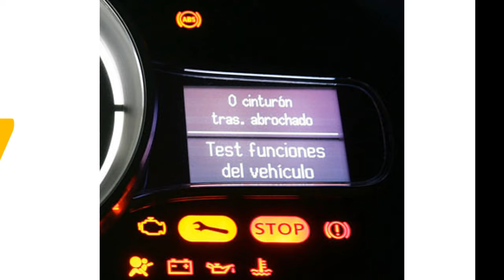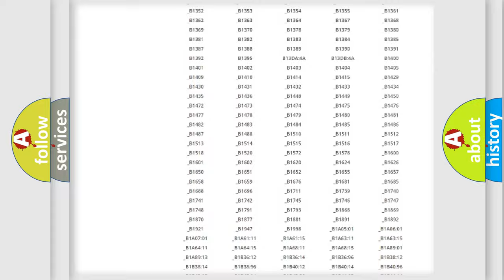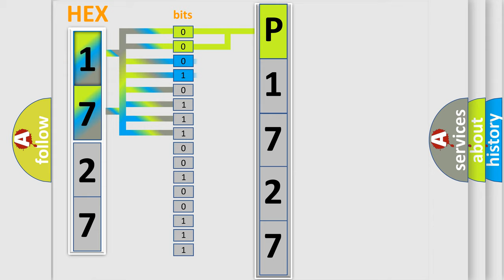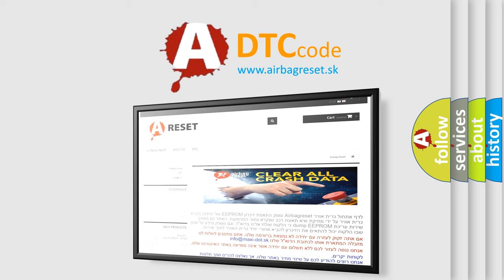DTC Jeep P1727 Short Explanation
Contents:
0:21 Basic DTC analysis according to OBD2 protocol standard.
1:48 Insight into programming
2:58 A diagnostically understandable description of the Diagnostic Trouble Code
3:05 Basic error definition

Make
Jeep
Code
P1727
Definition
10 V Reference Circuit Short to Ground
Description
Cause
The hall sensor 10 V reference is shorted to ground